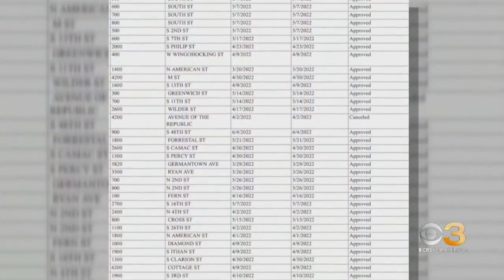City rejects permit for North Philadelphia block party, calling it a "problem block"